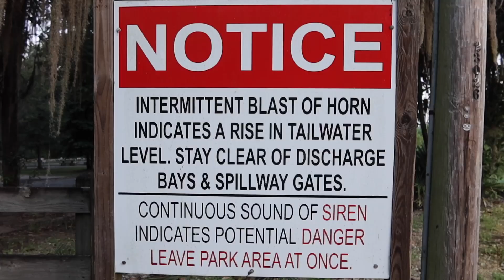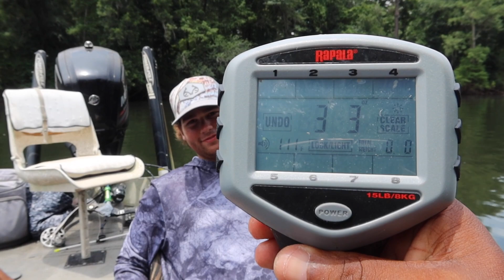I Caught my PB Shoal Bass|w/Dustin Connell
What's up guys? I got the chance to check something off my bucket list. Fishing for Shoal Bass, never have I seen or caught one before. Only heard a lot of cool things about them and today we actually smashed them on this trip.